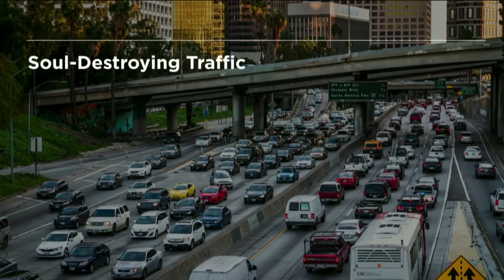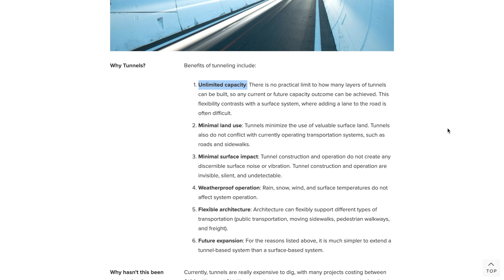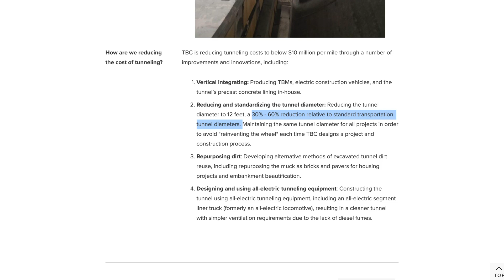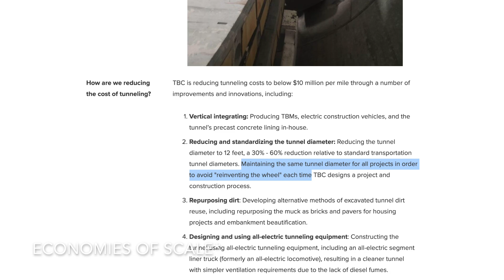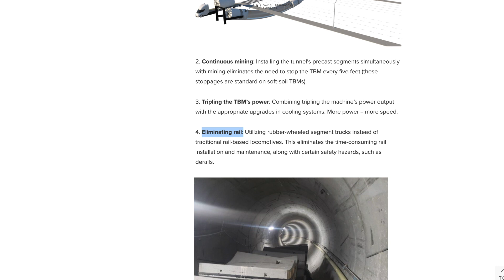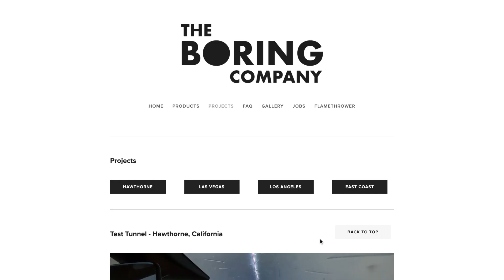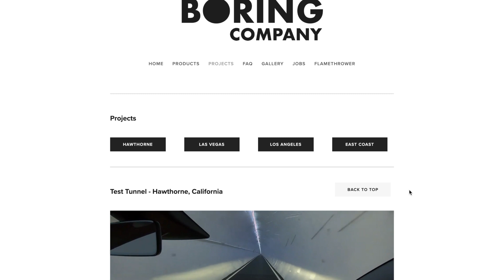The Economics Of Digging Tunnels - The Boring Company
What is The Boring Company, Why is it relevant, and How does it work?
I will cover this and other aspects to The Boring Company in this video.